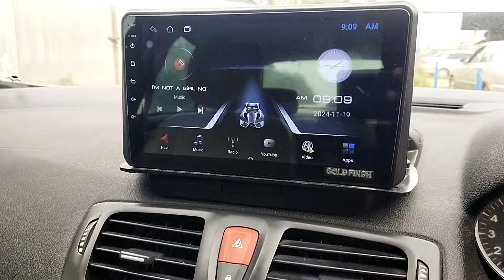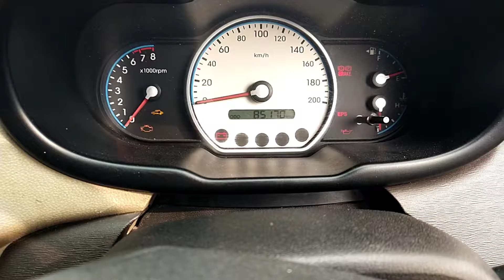TIRUPUR USEDCARS, REAL VALUE CARS PALAVANCHI PALAYAM ROAD VEERAPANDI TIRUPUR 641605...